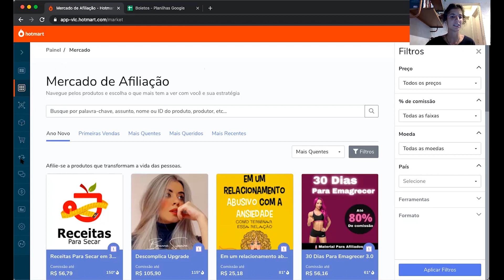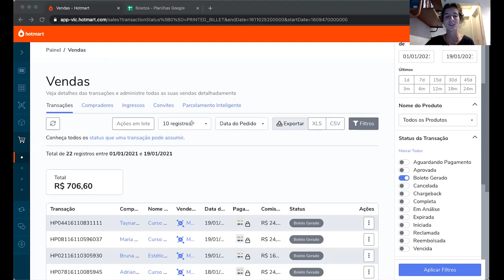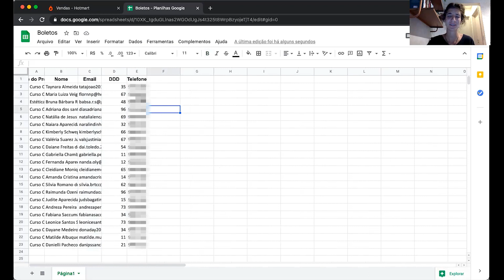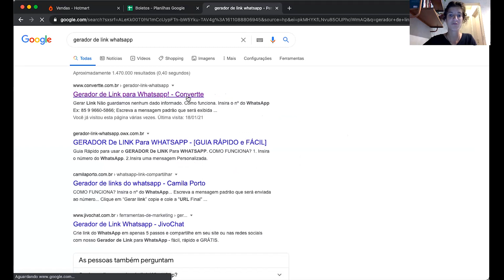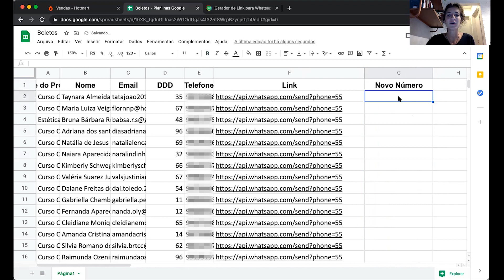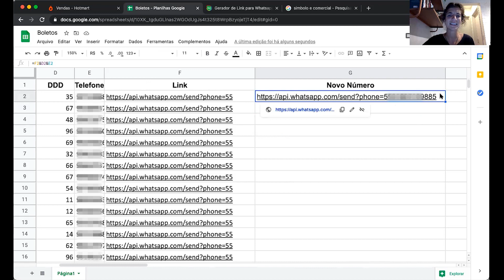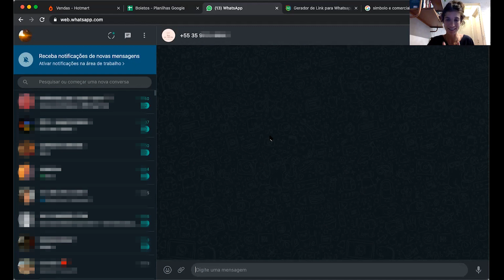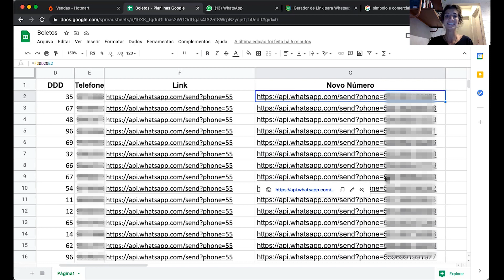Como Converter Mais Boletos na Hotmart - Otimização GRATUITA para Aumentar a Conversão de Boletos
📱 Conecte-se comigo no Instagram: @mariafranco.ads

Olá, Pessoal, sejam muito bem vindos e bem vindas!

Como Converter Mais Boletos na Hotmart Monetizze e outras Plataformas
Como comentei no vídeo, ir atrás de boletos gerados e não pagos é fundamental, já que a pessoa que emitiu um boleto é alguém muito propensa a comprar o produto. Nesse vídeo eu mostrei o passo a passo de como converter boletos e mais do que isso, como aumentar a conversão dos seus boletos de forma muito mais eficiente e escalável.

Como Aumentar a Conversão de Boletos
Se você ainda tem poucos boletos emitidos, vale a pena entrar em contato no um a um. Por outro lado, se você já tem uma quantidade maior de vendas e, consequentemente de boletos emitidos, essa técnica que eu te mostro no vídeo ajuda MUITO a aumentar a conversão de boletos e principalmente a economizar teu tempo!

Hoje eu utilizo o Google Ads como minha principal ferramenta de trabalho e deixei logo acima o link do Mini Curso Gratuito de Google Ads (GPA Domínio Estratégico do Caio Calderaro) - curso que fiz e indico de olhos fechados.